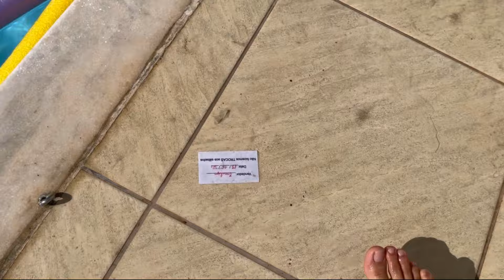JOGUEI AS ROUPAS DA LAYNNE NA PISCINA SUJA! (Apanhei muito)